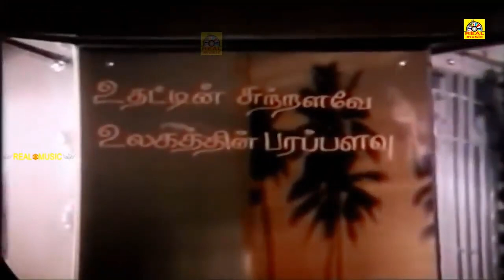விசு நடிப்பில் ஒரு அருமையான சூப்பர் ஹிட் குடும்பத் திரைப்படம் காட்சிsuperscene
விசு நடிப்பில் ஒரு அருமையான சூப்பர் ஹிட் குடும்பத் திரைப்படம் காட்சிsuperscene visu comedy @tamilmegamovies_
by Sankar Ganesh
Meenakshisundaram Ramasamy Viswanathan (1 July 1945 – 22 March 2020), best known by his stage name Visu, was an Indian writer, director, stage, film and television actor and talk-show host.[3] Visu initially worked as an assistant to director K. Balachander until becoming a director himself. He later began acting, with his first film being Kudumbam Oru Kadambam, directed by S. P. Muthuraman.